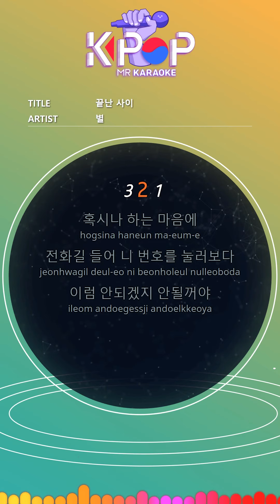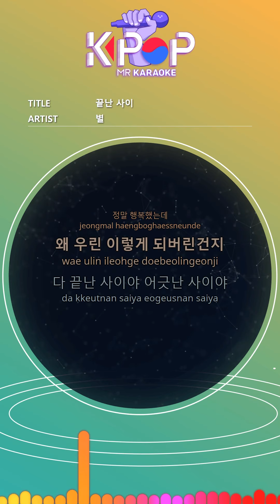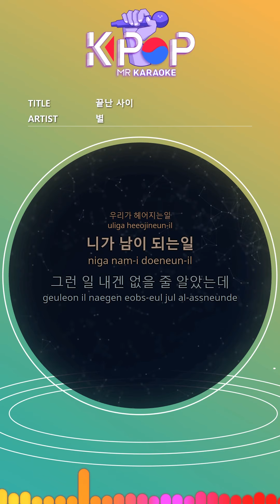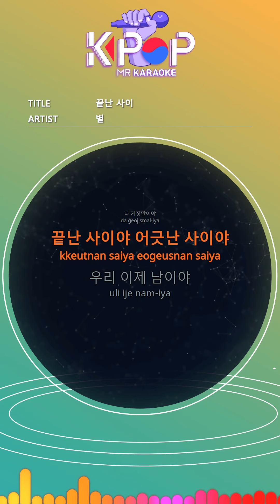[KPOP MR 노래방] 끝난 사이 - 별 (With Melody Ver.)ㆍNo more us - Star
[Eng-Sub]
In case
Listen to your phone
I can't do this.
You must regret it
You just have to wait for this moment
Even if I don't want to hear it
Tell someone your news
You are fine and you live well
You look so good
I try to smile but my heart doesn't
It's all over, it's off
We're others, it's all over now
I don't want to believe it
I don't believe it anymore
It's all over
Since the day we broke up
Just look at your picture
I was good at that time
I was really happy
Why are we like this?
It's all over
It's never going to happen
When we break up
You become someone
I thought it wouldn't happen to me.
This is a dream
It's all a lie
It's over, it's off
We are now others
It's all past
Really
It's all over
We are really done

ⓒMusicen. MR